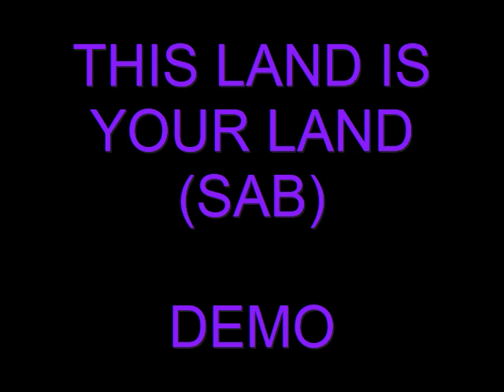This Land is Your Land SAB DEMO